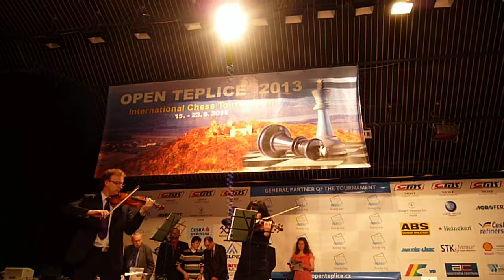Teplice,zahajovací koncert při šachovém turnaji